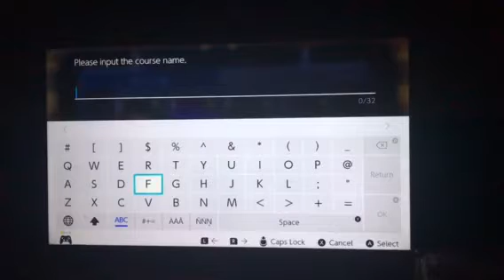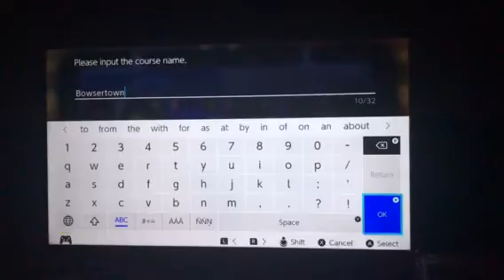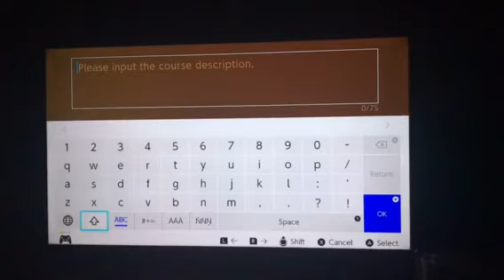Super Mario Maker 2 how to upload a level 1/2